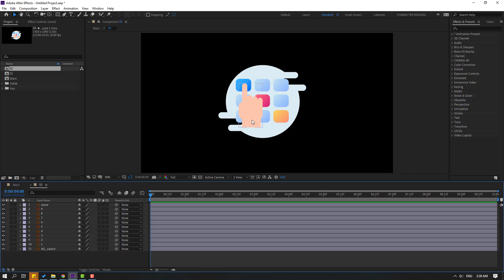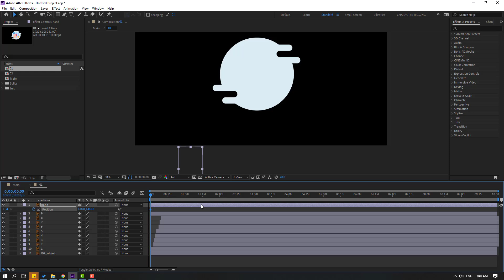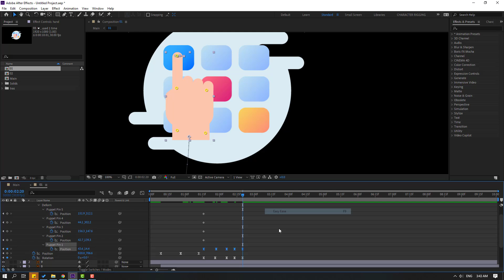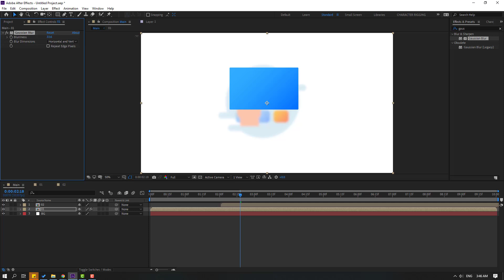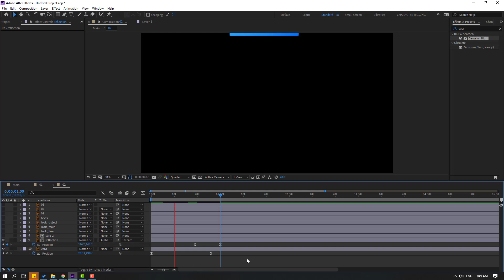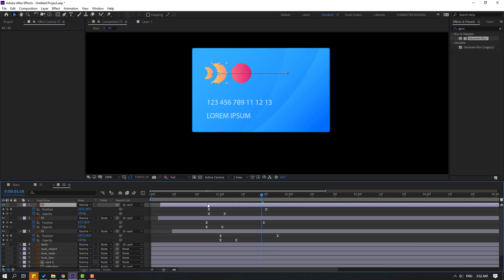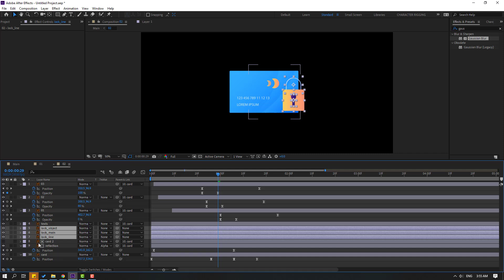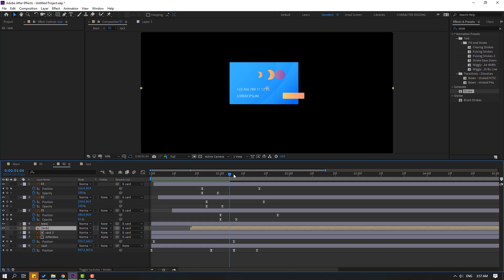Payment Security Animation | Motion Graphics for Beginners | After Effects Tutorials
Hi guys, welcome to my new After Effects tutorial. In this tutorial i will show how to make payment security motion graphics animation with After Effects. Let's get started!